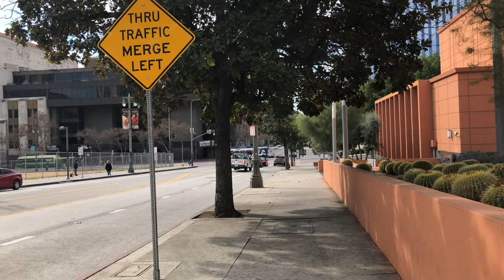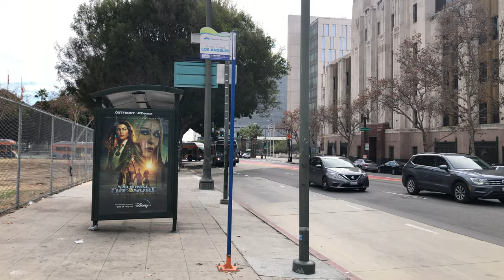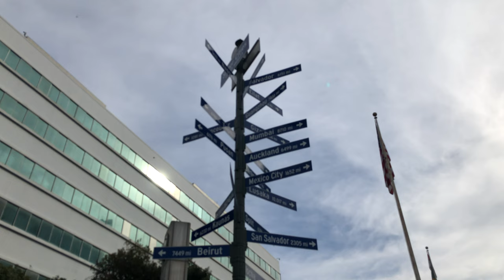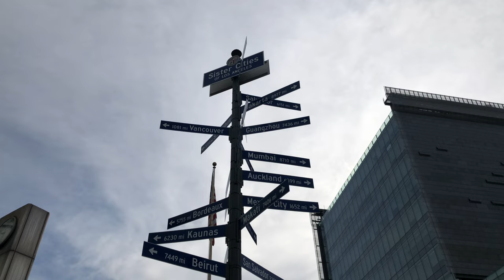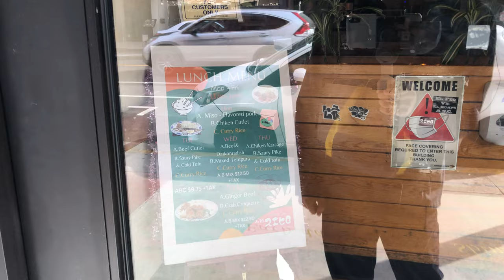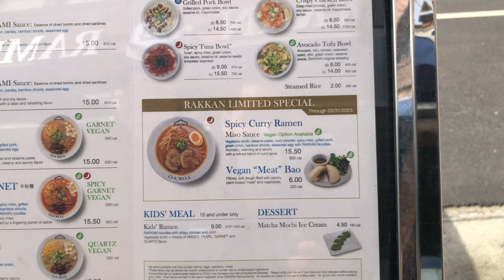🇺🇸 Rakkan Ramen, walking from Civic Center/Grand Park Station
Let's walk to the ramen shop! This shop is originally from Japan and has expanded all over Southern California.

My Instagram Post/Review:
The pictures didn't turn out good, so I decided not to post :P